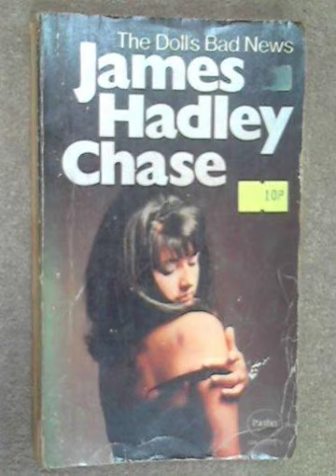James Hadley Chase The Doll's Bad News